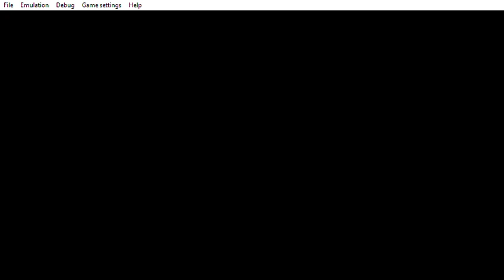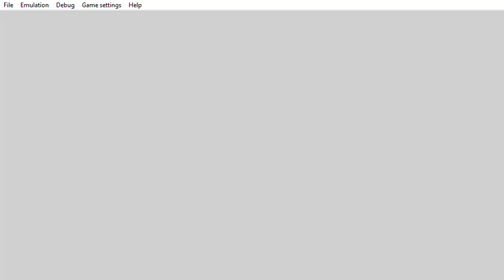PPSSPP v1 13 1 ULJS00155 侍道ポータブル 2022 08 20 21 40 36